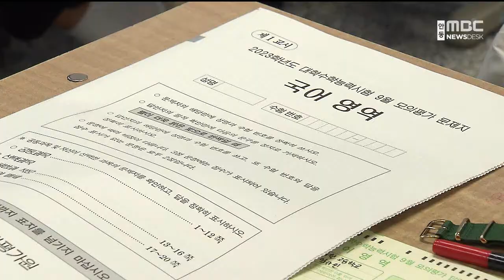R]정원 대폭 줄이고도 무더기 미달? / 안동MBC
2022/10/03 10:49:23    작성자 : 조재한

◀ＡＮＣ▶
요즘 대학의 가장 큰 고민거리는 뭐니뭐니해도
신입생 선발이라 하겠습니다.

현재 진행되고 있는 2023학년도 입시에는
충원율을 높이기 위해 대부분 지역대학이
정원을 줄였는데요.

그런데도 무더기 미달사태가 전망되고 있습니다.

보도에 조재한 기자입니다.
◀ＥＮＤ▶

◀ＶＣＲ▶
대구와 경북 대학들은 수시모집에서 대체로
4점에서 6점대의 평균 경쟁률을 기록했습니다.

수시 원서를 6장까지 쓸 수 있어 단순히 계산하면 6대 1은 넘어야 정원을 채울 수 있습니다.

여기에다 수도권 대학 추가합격에 따른 이탈까지 감안해야 해 지역대 대부분이 무더기 미달을 걱정하고 있습니다.

일부 대학은 입학 정원을 지난해보다 10% 이상 크게 줄이고도 경쟁률을 나아지지 않았습니다.

◀ＩＮＴ▶지역 A 대학 관계자
"평소 모집이 잘 안돼서 (모집) 인원을 많이 줄인 학과들도 있고 (학과명을) 좀 많이 바꾼 학과도 있고, 크게 나아진 건 아닙니다. 사실은 인원을 줄였기 때문에 경쟁률이 그 정도 나온 것이지"

수시 지원에서는 특정 계열 쏠림이 더 심화됐습니다.

의약 계열은 대학마다 수십 대 1,
특히 논술전형은 300대 1에 육박했습니다.

다른 계열은 그만큼 평균 경쟁률보다 더 낮아집니다.

◀ＩＮＴ▶지역 B 대학 관계자
"인문사회계열 공과계열 쪽 경쟁률이 사실 고민입니다. (평균 경쟁률이) 6대 1을 넘었다 하더라도 의대 약대 (지원자) 수가 총경쟁률을 나타내는 데 포함돼 있기 때문에"

수시에서 뽑지 못한 인원은
수능이 끝나고 정시에 포함해 뽑지만
정시 역시 '인기 학과와 수도권 쏠림 현상'
극복은 쉽지 않아 보여 지역대마다 무더기 미달사태와 존립 위기감이 확산하고 있습니다.